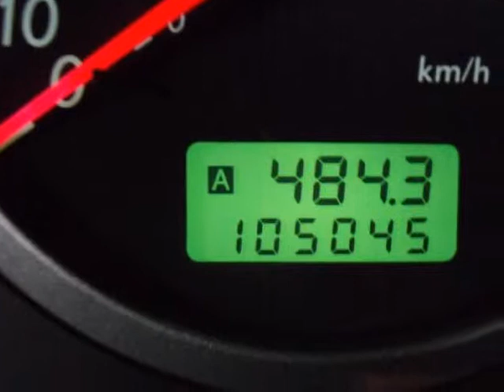2004 SUBARU Impreza Sdn 2.5 RS Manual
http://

2004 SUBARU Impreza Sedan 2.5 RS Manual
Stock Number: 92406A
VIN: JF1GD67554G505476

Price includes our Dean Team $750 active military rebate. For over 30 years the Dean Team has been offering full disclosure and facts on our pre-owned cars.This 2004 Subaru Impreza had Only One Owner!This 2004 Impreza RS had only one owner before arriving here at the Dean Team. The vehicle was lovingly maintained and remains in excellent condition. It also has a clean CarFax history with no accidents or damage reported.Our technicians performed the following services here at the Dean Team: Missouri state inspection, oil and filter, lubed latches and hinges, topped off all fluids, checked tire pressure and coolant. Also, performed a 112 Point CERTIFIED inspection, which includes belts, hoses, brakes, battery, suspension, steering, and exhaust. Front brakes, front rotors, right outer brake bulb and air filter were replaced as needed.Edmunds.com says: From the TS Sport Wagon to the WRX, the all-wheel-drive Impreza is a practical, fun-to-drive alternative to the typically dull cars that populate this segment of the market. It offers all-wheel-drive grip, a variety of sedans and wagons to choose from, fun to drive.For current specials or to schedule a test drive, please contact us by phone or by using the contact form.The Dean Team Difference* Full disclosure CarFax on every used car* No car goes on our lot until it has been thoroughly checked and serviced* We finance* Certified appraisers on staff to get the top dollar for your vehicle* Free car washes for the life of your car* Free loaner cars in our service department

http://